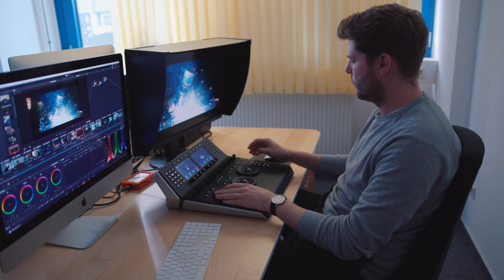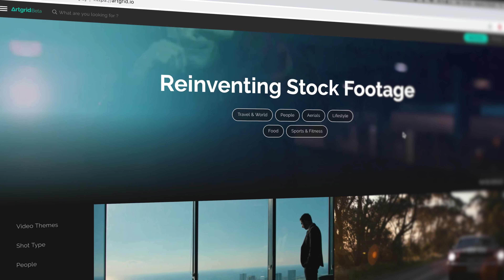Umsatz steigern als Filmemacher! - Filmmaking Business #4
In diesem Video gebe ich euch ein paar Tipps, wie ihr euren Umsatz als Filmemacher & Kreative steigern könnt. Viel Spaß! :)